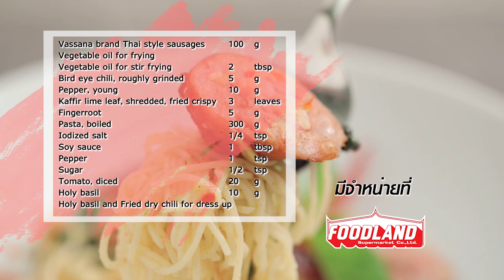พาสต้าผัดขี้เมาไส้กรอกอีสาน สูตรเด็ด...ทำง่าย...สไตล์ "อ.ยิ่งศักดิ์"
วันนี้อาจารย์มีเมนู พาสต้าผัดขี้เมาไส้กรอกอีสาน จากผลิตภัรฑ์ ตราวาสนา มาฝากคร่ะ

สิ่งที่ต้องเตรียมสำหรับ (พาสต้าผัดขี้เมาไส้กรอกอีสาน)

ไส้กรอกอีสานสูตรต้นตำรับ ตราวาสนา 100 กรัม
น้ำมันพืช สำหรับผัด 2  ช้อนโต๊ะ
พริกขี้หนูโขลกหยาบ 5  กรัม
พริกไทยอ่อน        10 กรัม
ใบมะกรูดฉีกทอดกรอบ 3  ใบ
กระชายซอย         5 กรัม
เส้นพาสต้าต้มสุก 300  กรัม
เกลือป่นเสริมไอโอดีน1/4 ช้อนชา
มะเขือเทศหั่นเต๋า 20 กรัม
ช่อกะเพราและพริกแห้งทอด สำหรับตกแต่ง

วิธีทำ(พาสต้าผัดขี้เมาไส้กรอกอีสาน)

1. นำไส้กรอกอีสานสูตรต้นตำรับ ตราวาสนา มาตัดเป็นชิ้นเอาเชือกออก
2. นำลงทอดในน้ำมันพืชที่อุ่นเตรียมไว้ ทอดจนสุกดี ตักขึ้น หั่นเป็นชิ้นพอคำ เตรียมไว้
3. ใส่น้ำมันพืชลงในภาชนะ ตั้งไฟพอร้อน ใส่พริกขี้หนูโขลกหยาบ พริกไทยอ่อน ใบมะกรูดฉีกทอดกรอบและกระชายซอย ผัดพอเข้ากัน ใส่ไส้กรอกอีสานสูตรต้นตำรับ ตราวาสนาที่ทอดเตรียมไว้ และเส้นพาสต้าต้มสุก ผัดให้เข้ากัน
4. ปรุงรสด้วยเกลือป่นเสริมไอโอดีน ซีอิ๊วขาว พริกไทยป่น และน้ำตาลทราย ผัดให้เข้ากัน ใส่มะเขือเทศหั่นเต๋า และใบกะเพรา ผัดให้เข้ากัน ปิดไฟ
5. จัดพาสต้าผัดขี้เมาไส้กรอกอีสาน ใส่ภาชนะเสิร์ฟ ตกแต่งด้วยช่อกะเพราและพริกแห้งทอด พร้อมเสิร์ฟ

▲Line @yingsakfood